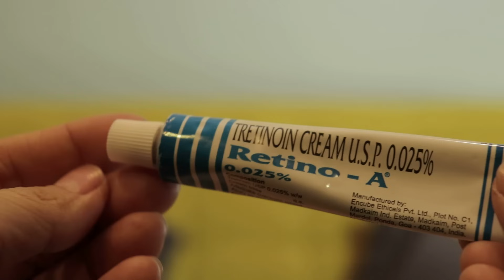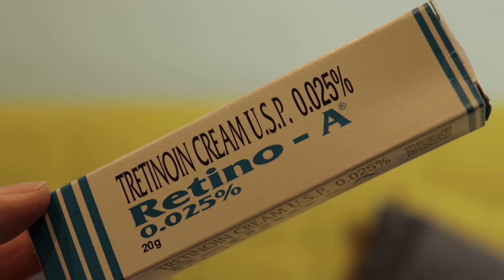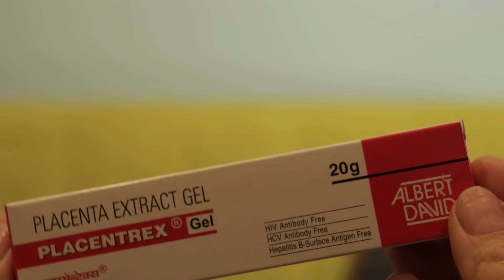СЕРЬЕЗНЫЙ УХОД за лицом. Альтернатива салонным процедурам.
Приветствую Вас!)

Все средства из видео были приобретены лично мной. Ссылки указаны лишь для того, чтобы вы смогли более подробно познакомиться с этими продуктами.

Если Вы захотите меня отблагодарить, то Вы можете на выбор:
2. Написать комментарий под видео.